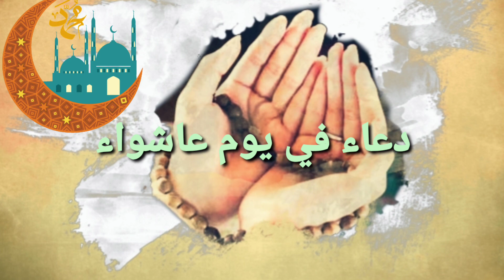دعاء يوم عاشوراء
دعاء يوم عاشوراء من الايام المستحب فيها  الدعاء يوم العاشر من محرم
يوم العاشر من  محرم من الايام المحبب فيها الدعاء والصيام
ربنا لك الحمد أنت قيم السموات والأرض
ولك الحمد أنت رب السموات والأرض ومن فيهن
ولك الحمد أنت نور السموات والأرض ومن فيهن
أنت الحق وقولك حق ووعدك حق لقاؤك  حق والجنه حق والنار حق والساعه حق اللهم لك أسلمت وبك أمنت وعليك توكلت وإليك خاصمت وبك حاكمة فاغفرلي ما قدمت وما أخرت واسررت وأعلنت وما أنت اعلم به مني لا إله إلا أنت

دعاء_ عاشوراء
تهنئه العام الهجري الجديد

انشوده طلع البدر علينا

دعاء يوم الترويه

برامج منوعات خروجات طبيعه

تويتر